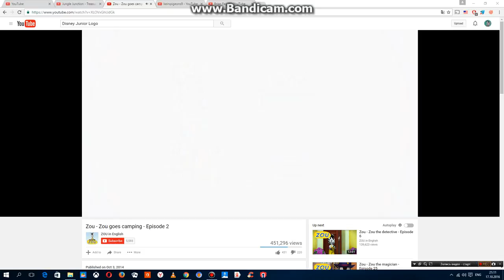Cyber Group Studios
As Seen In The Second Episode Of Zou Called "Zou Goes Camping".
This Logo Appeared On All Cyber Group Studios Shows Starting With The Most Famous "Grenadine And Peppermint".